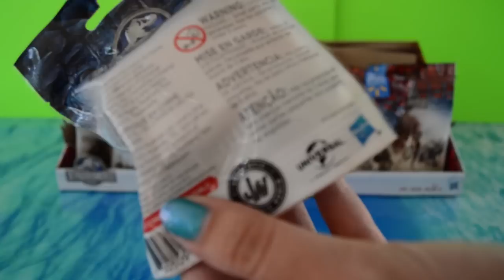Jurassic World blind bags dinosaur toys 24 DINOSAURS!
Jurassic World blind bags are a WalMart exclusive. In this Jurassic Park blind bag opening, we find dozens of dinosaur toys for children! T-rex toys, triceratops, Pachycephalosaurus, Velociraptor toys, Spinosaurus toys, and lots of other dinosaus toys! We open 24 Jurassic World toys in all. We did not find a single Jurassic World Indominus Rex toy, because you can only find those in the large dinosaur blind bags full of 15 dinosaurs. We are happy to see these join our other Jurassic Park toys!

SUBSCRIBE to Dudes in Toyland for more dinosaur toys for children, dino toys, Dudes in Toyland dinosaurs, toy dinosaur videos for children, toy dinosaurs for children, and other toy videos for children.